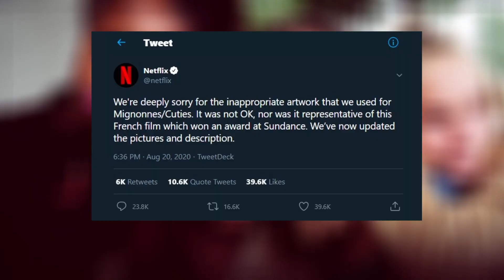CUTIES NETFLIX'S PUSH TO GET CANCELLED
Netflix's new film Cuties, has caused a stir and prompted voices around the world calling for CancelNetflix. The Solo Analyst looks at why such an uproar has gained momentum.